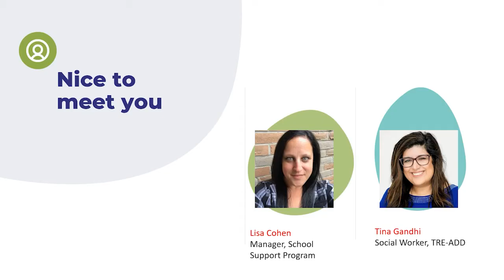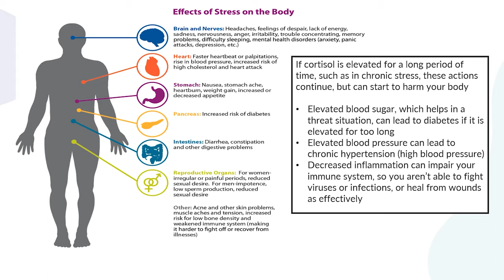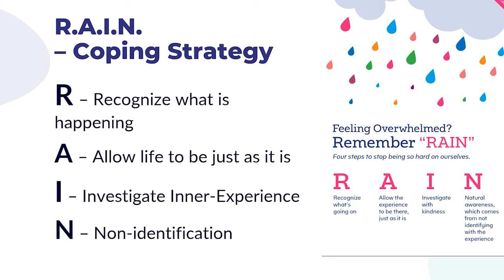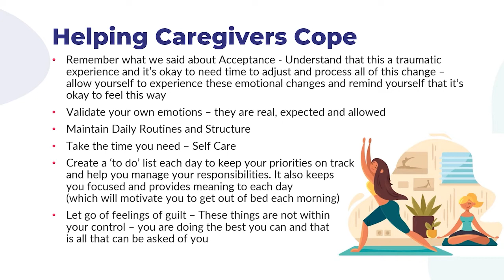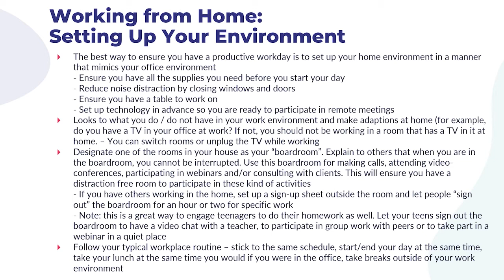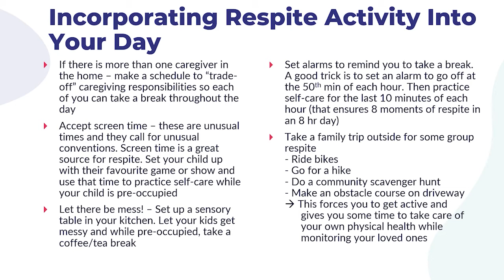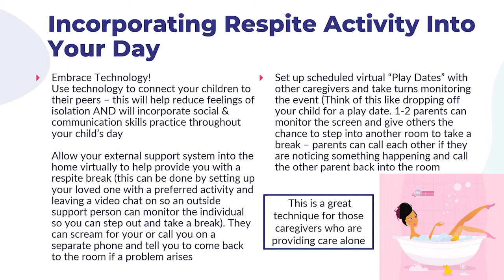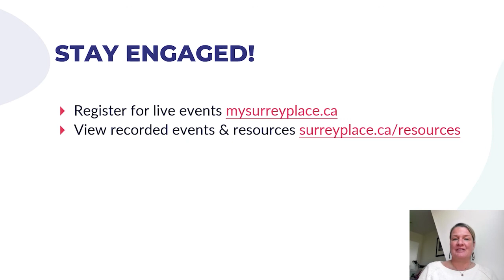Finding Moments of Respite While in Isolation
During these unprecedented times, caregivers are increasingly stressed with added daily responsibilities of care while not having access to typical supports.  This video will explore the health risks associated with stress and anxiety and identify strategies for addressing these new challenges.

Link to register for live events: mysurreyplace.ca
View recorded events & resources: surreyplace.ca/resources